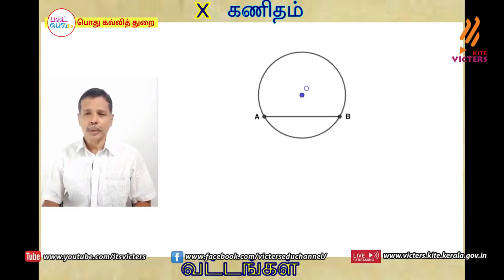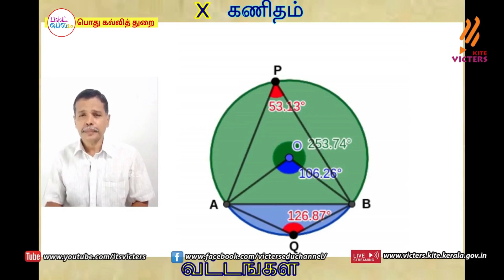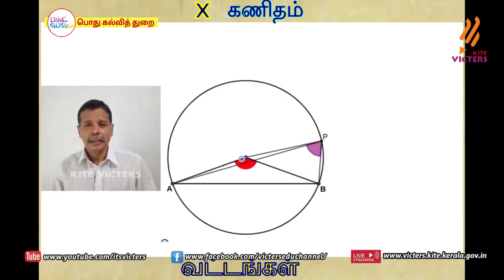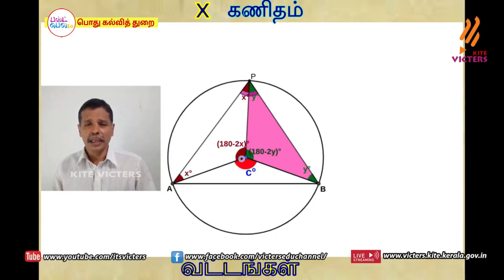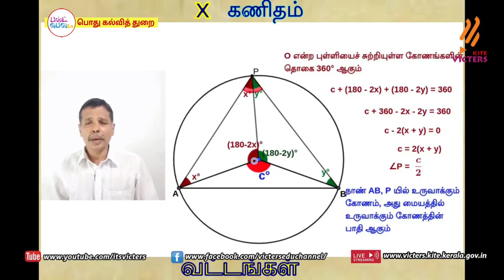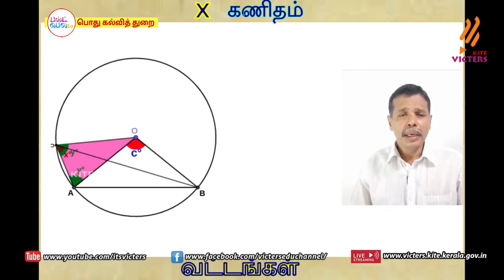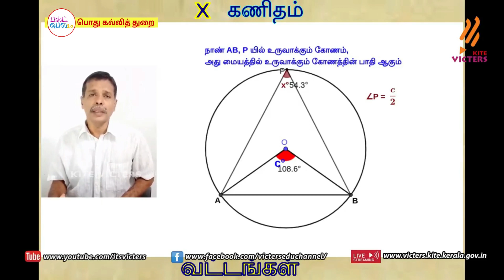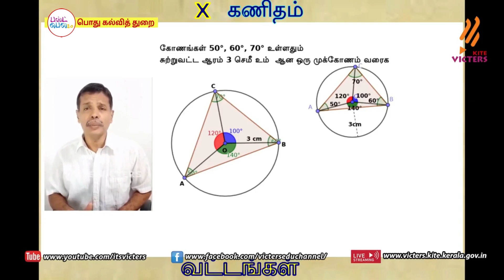FB2 KITE Palakkad STD 10 Maths CH2 EP10 First bell2 Tamil medium பஸ்ட் பெல்2